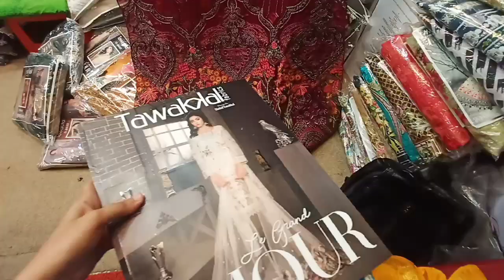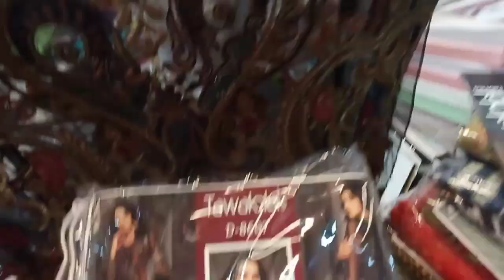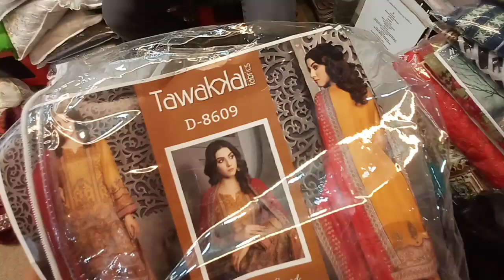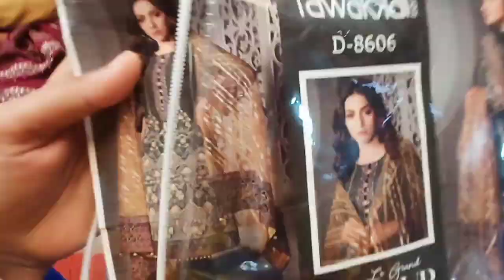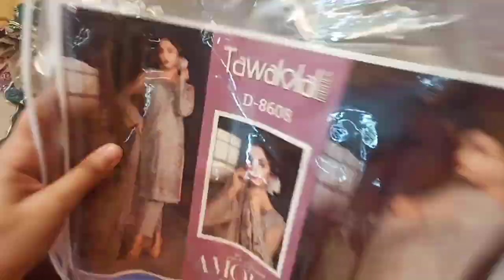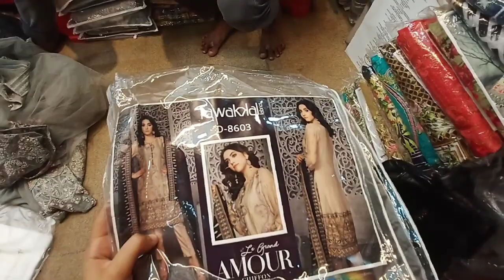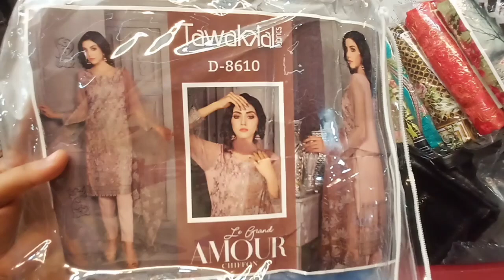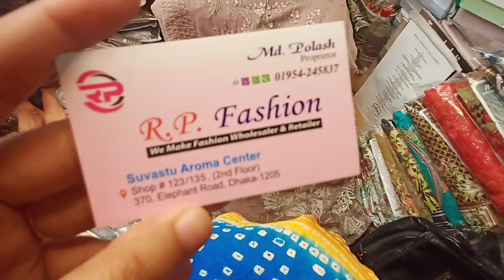Original পাকিস্তানি Tawakkal chiffon/NEW Designer থ্রি পিচ কিনুন Wholesale price a/ Eid collection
Suvastu market/2nd floor